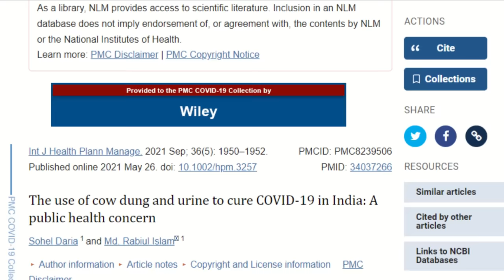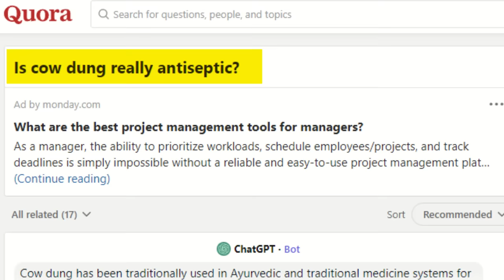Kim Is DISGUSTED By TJ's Family!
Now that TJ and Kim are married, it's time for Kim to start her Indian housewife training. And day one gets off to a GROSS start! As TJ disappears downstairs and leaves Kim alone with him mom and Yash, the religious ceremonies begin. And lets just say Kim will never look at a cow the same way again!

👇 What are your thoughts? Let's continue the conversation down in the comments below.

⭐  Missed my last Kimberly & TJ videos? (most recent to oldest)

In this video I'm recapping Kimberly and TJ in 90 Day Fiance: The Other Way Season 5 Episode 19